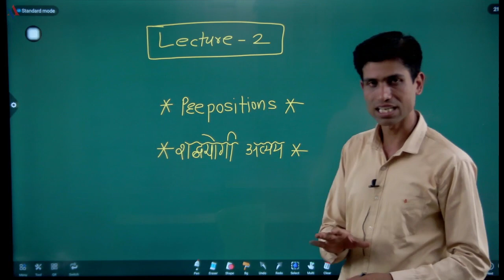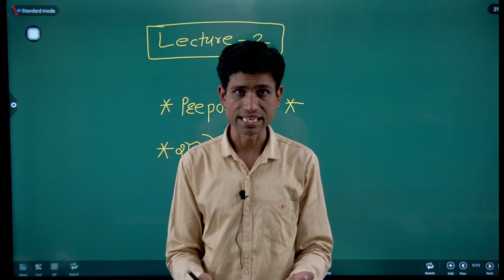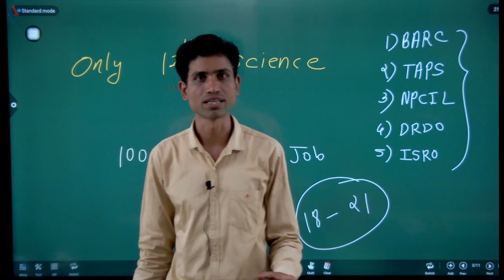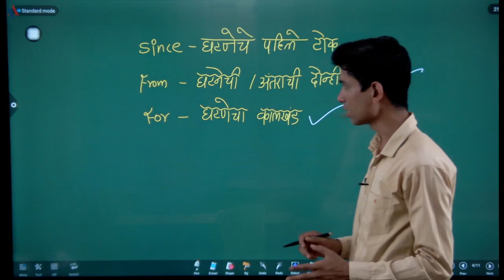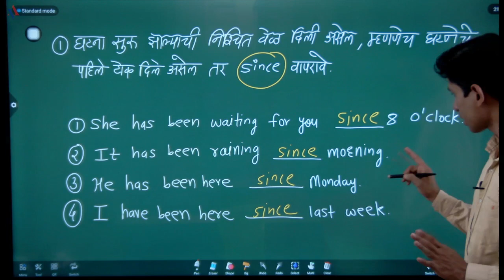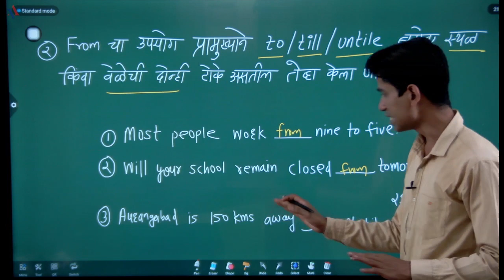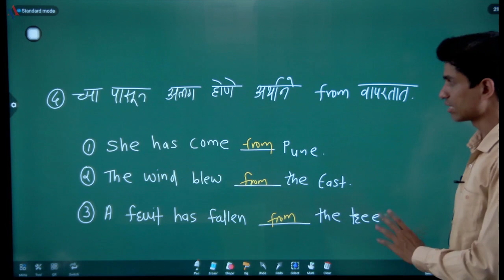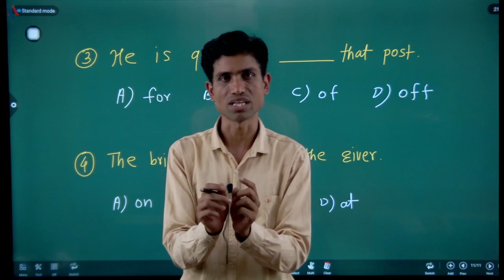Prepositions (शब्दयोगी अव्यय) लेक्चर २ (संपर्क:-९९७०६५०३६३)